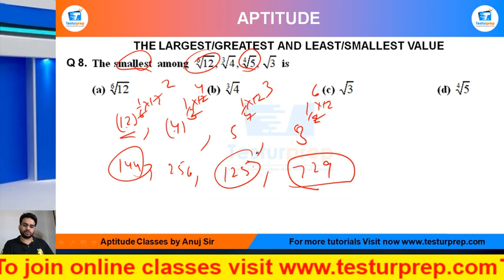Q8 - LARGEST OR GREATEST AND LEAST OR SMALLEST VALUE : MockoPedia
SURDS AND INDICES SURDS AND INDICES Basic SURDS AND INDICES Short Tricks
LARGEST OR GREATEST AND LEAST OR SMALLEST VALUE : MockoPedia

From the ease of your home, you can be perfectly prepared for the exam of your dreams as mockopedia brings you a multitude of learning solutions and video lectures that cover the maximum required subjects for every government exams, abroad studies and campus placement tests. In this video series, Mockopedia has curated all the commonly asked questions for Math(quant) that comprises of SURDS AND INDICES  Math(quant) tricks, SURDS AND INDICES , test Math(quant) in Hindi, SURDS AND INDICES  for SSC GD 2021,  SURDS AND INDICES  questions for ICET, SURDS AND INDICES  questions for BSTC, C questions for afcat and much more. With Mockopedia practice papers and worksheets you can score 70% better marks than your usual scores. It helps you evaluate and polish yourself for the real test with 100% efficiency and accuracy. SURDS AND INDICES  Math tricks, SURDS AND INDICES , SURDS AND INDICES  questions in Math , SURDS AND INDICES  questions for mcat exam, SURDS AND INDICES   questions for ssc cgl, SURDS AND INDICES  questions for competitive exams, SURDS AND INDICES   practice, SURDS AND INDICES  questions ugc net, SURDS AND INDICES  questions and answers, SURDS AND INDICES  question for cpo, SURDS AND INDICES  question for afcat, SURDS AND INDICES  question solve, SURDS AND INDICES  questions for ctet, SURDS AND INDICES  all type questions